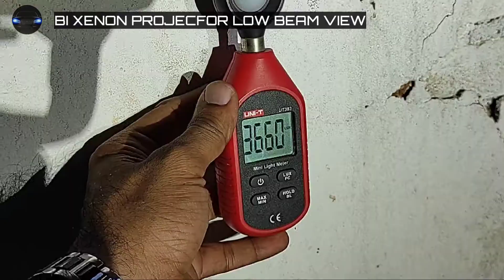HUMMER H2// Fog lamp Upgrade// Latest updates 2021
Hai friends. 2005 model Hummer H2 came with led fog lights and it has enough light for driving during the night and the led headlight fitted was also pathetic.
So we planed to upgrade the foglamps first.
3.0 inch Bi Xenon Projector Foglamps were installed on it and we used 55w Ballast and 5500K bulb.

Gears Used

Camera
Redmi Note 9 Pro Max

Gimbal
Moza Mini S

Tripod
Amazon Basics

Mic
Boya

REFLECTIONZ CAR CARE
Aluva
Ernakulam
Kerala

Face book

Thankyou